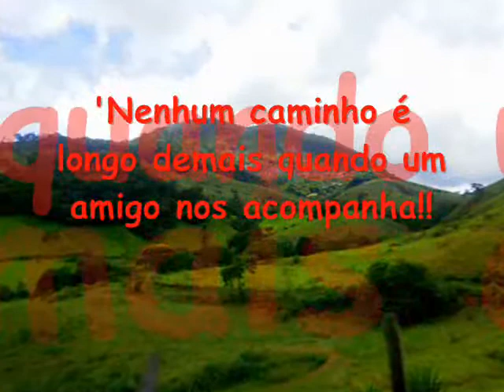GUIDOVAL ,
Primeiro Passeio dos Jovens da ADIMMUB!
o Primeiro de Várioos ' !!
Obrigado a Todos q Ajudaram,
Fernanda , Fausto , Rógerio !
Foi Tudo Ótimooooo !!     \õ/